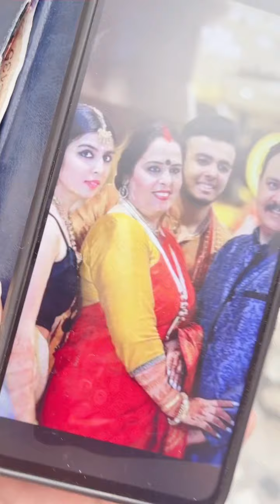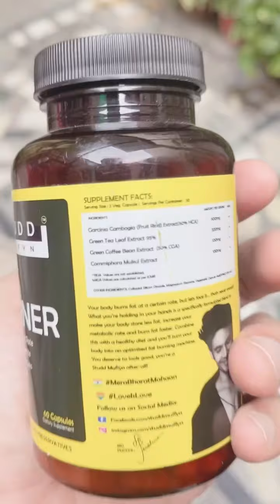Fat loss with Studd Muffyn Fat burner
Wanna lose weight or don’t want to put on weight? Use the Studd Muffyn Fat burner available only FOR 999/

Also always  remember the first rule of weight loss …. You have to make sure your calorie intake is lesser than the calories burnt. The burner will amplify the weight loss
✅Natural ingredients
People will thyroid and other issues can also take

  Your body burns fat at a certain rate, but lets face it.. thats never enough! What you’re holding in your hands is a specifically formulated blend to make your body store less fat, increase your metabolic rate and burn fat faster. Combine this with a healthy diet and you’ll turn your body into an optimized fat burning machine. You deserve to look good, you’re a Studd Muffyn after-all!

Benefits

Helps to Manage Weight Management
Helps Suppresses Appetite
Helps Increase Energy Level
Helps you to Get in Shape
Helps increase Metabolic Rate
Helps in "Waist" management

How consume

-Two tablets empty stomach in the morning.  Don't eat anything for 30 minutes after that

-Two Tablets in the evening. Don't eat anything for 30 minutes before or after.

-combine with some exercise for best results.

- Results will start showing in 8-10 days of use.